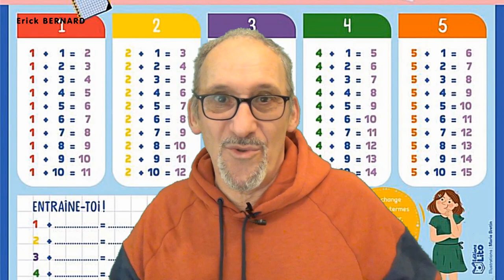Vous me donnez quel âge ?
Parfois tu as beau y aller avec des pincettes. ca le fait pas non plus !

Merci d'avance  ;-)